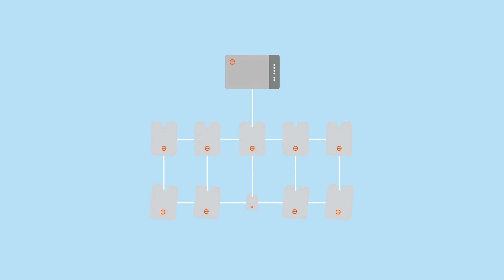Enphase Energy Microinverter System - How it Works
How the Enphase Microinverter System brings clean solar energy to everyone.